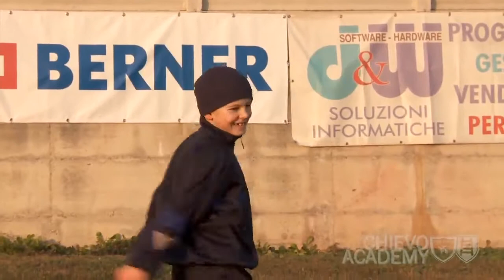A.D.Calcio Illasi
Marco Viviani, presidente dell'A.D.Calcio Illasi, ci accompagna alla scoperta della società che si allena e gioca ai piedi del castello scaligero.